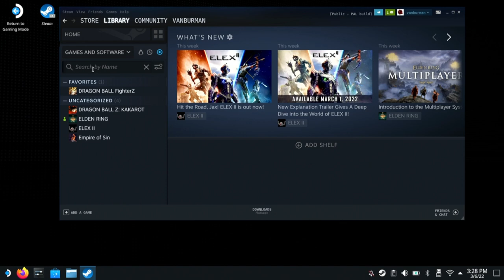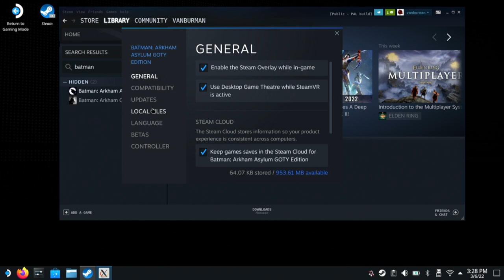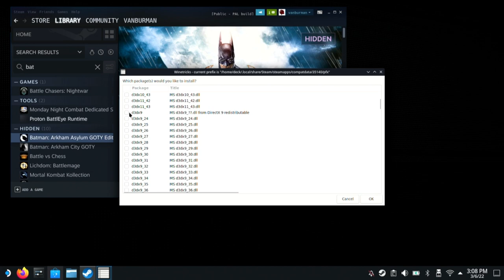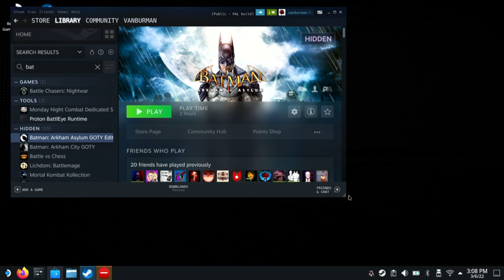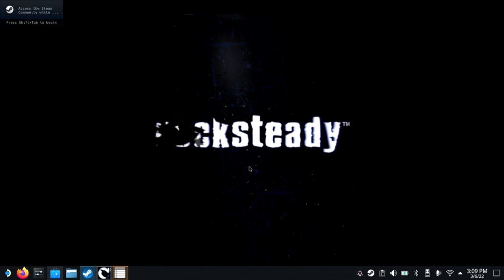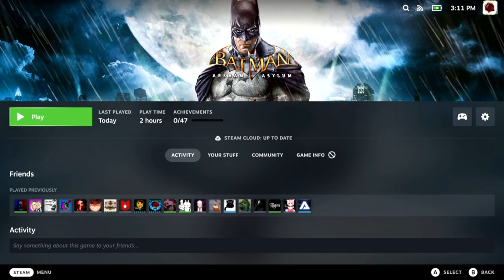Steam Deck - Using ProtonTricks - Batman Arkham Asylum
I have now managed to get the audio working on my recording - Seems as though I changed some settings in the source. All good now.

If you want to see a raw gameplay video with audio let me know and I'll upload one.